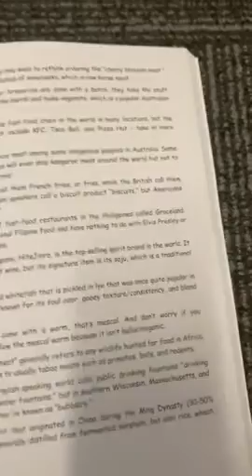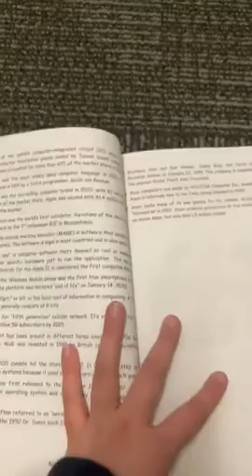Interesting Facts For Curious Minds: 1572 Random But Mind-Blowing Facts About History, Science, Pop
Interesting Facts For Curious Minds: 1572 Random But Mind-Blowing Facts About History, Science, Pop Culture And Everything In Between